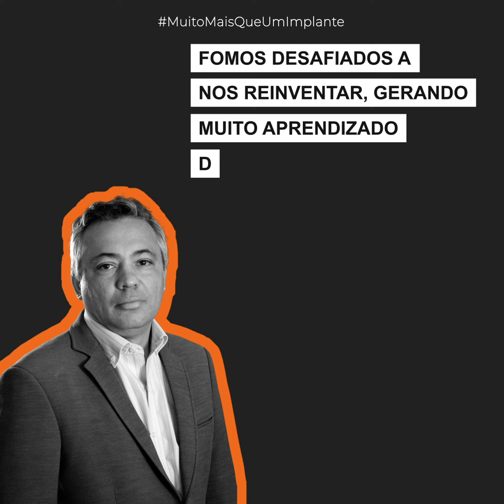Equipe CPMH 2020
# CPMH DIGITAL #